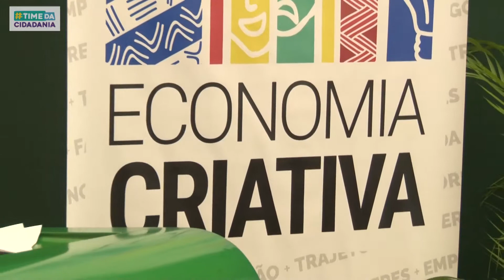Marcelo Calero lança Frente Parlamentar Mista da Economia Criativa